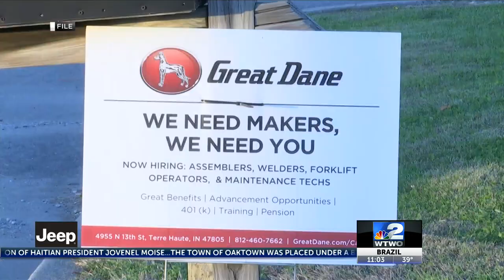Vigo County Council approves 10-year tax abatement for Great Dane